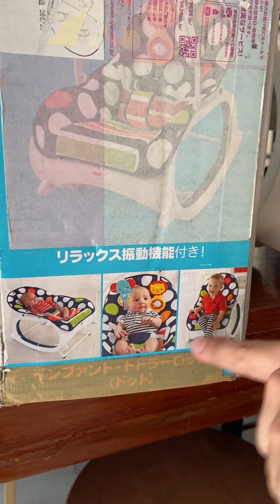FisherPrice 3 Way Infant to toddler Rocker